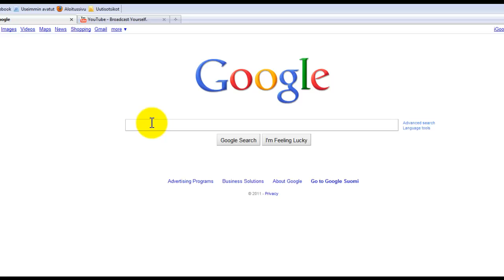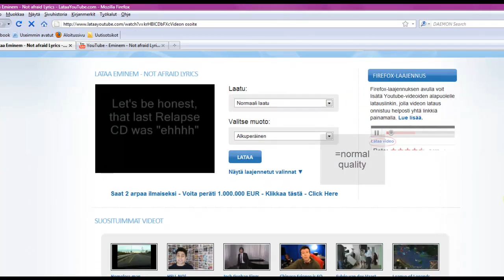how to download yotube videos free[HD]